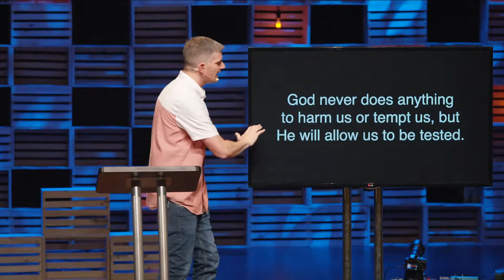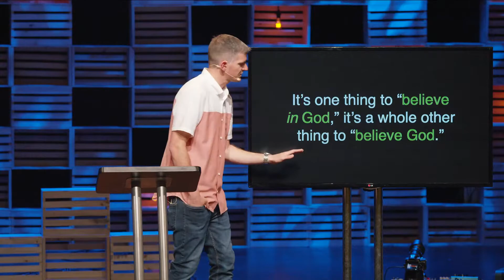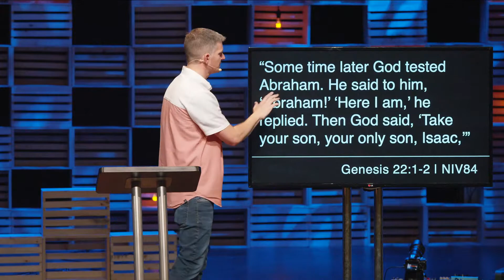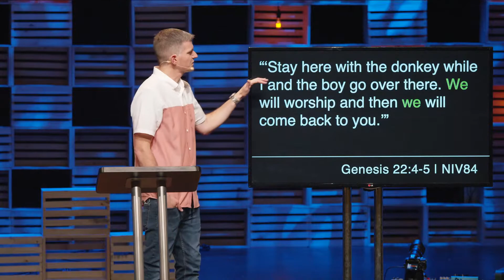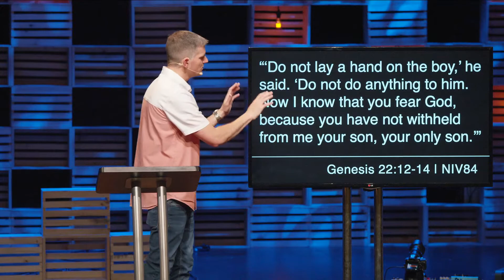Trusting God // Curveball Week 2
Life is full of unexpected circumstances that catch us off guard. Just because life throws us a curveball, however, doesn’t mean God isn’t with us. In fact, God often uses circumstances we didn’t see coming to unleash His love in new and powerful ways. In this series, we’re going to look at different people in the Bible who were thrown a curveball in life, and God used their situation to shine His light in a dark world.